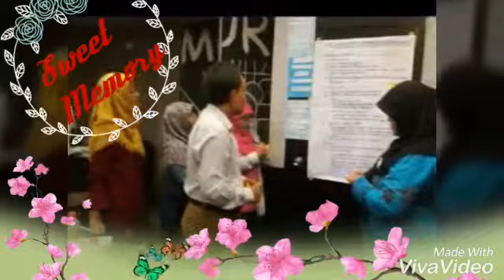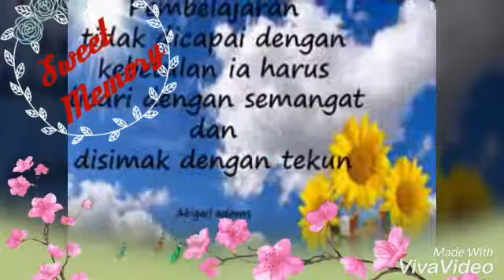Sweet Memory Bimtek 2015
Hotel Ibis created by Hindun